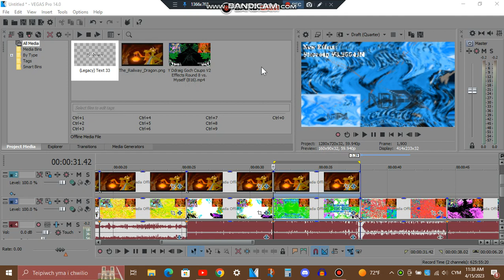How To Make Stereoup V3.2554JM